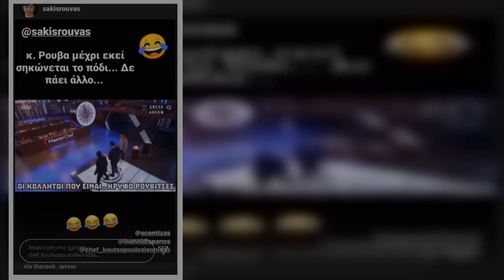Οι κριτές του ΜasterChef μιμούνται τον Σάκη Ρουβά – Πώς αντέδρασε ο τραγουδιστής;